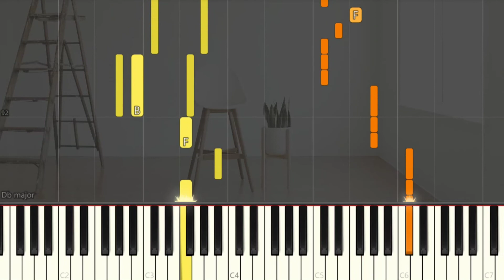Kayan Jeannie 吳家忻 - Be Around | Piano Pop Song Tutorial Sheet 琴譜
Kayan - Be Around | Piano Pop Song Tutorial  Sheet 琴譜

Kayan Be Around kayan9896 pianoTutorial SoftPiano SheetMusic 鋼琴教學 EasyPiano Many piano songs tutorial for you to learn.